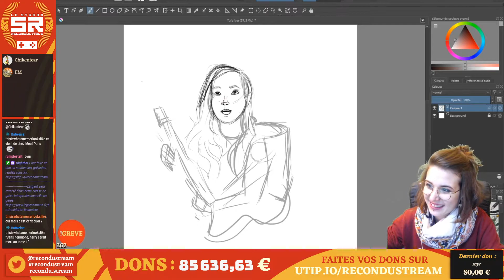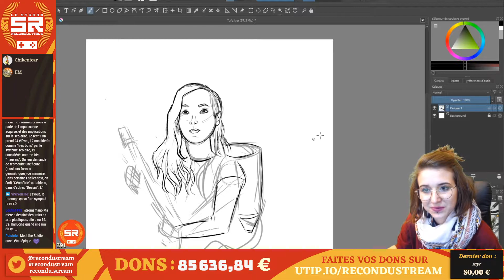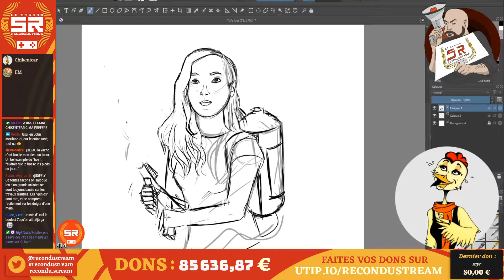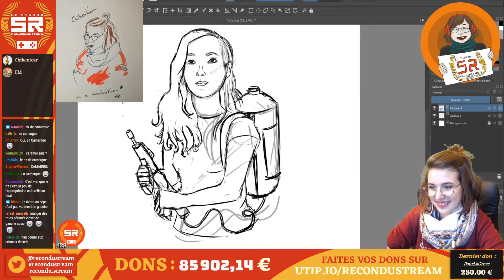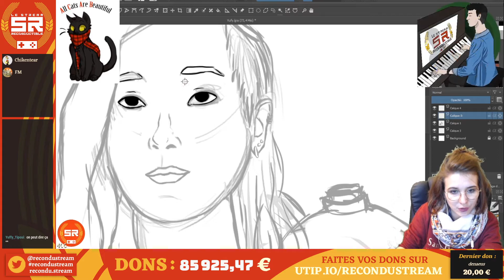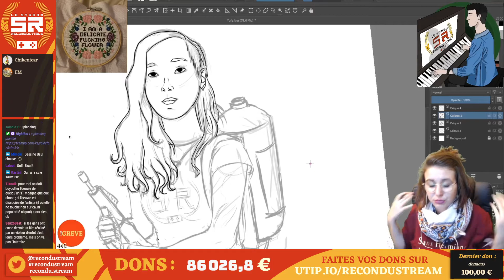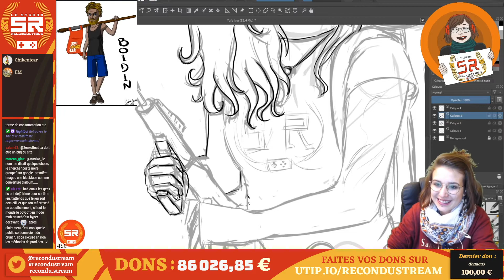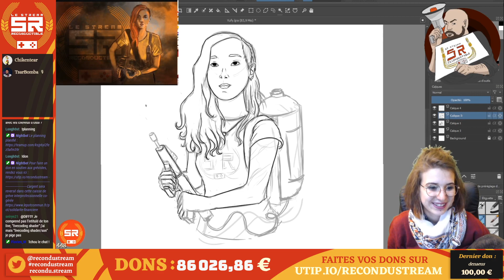Dessin - Chikentear - 18/12/2019 17h00